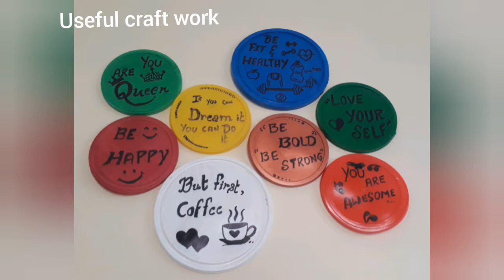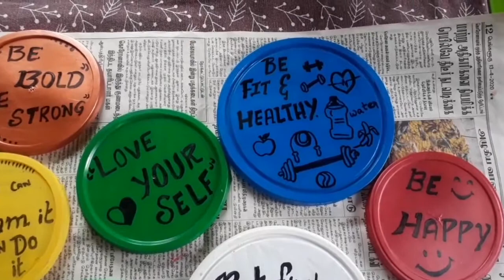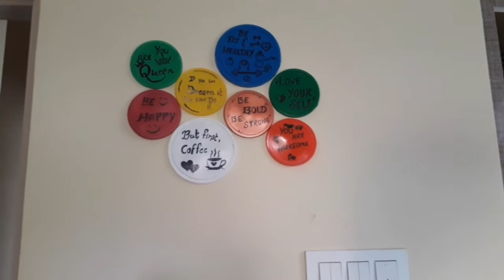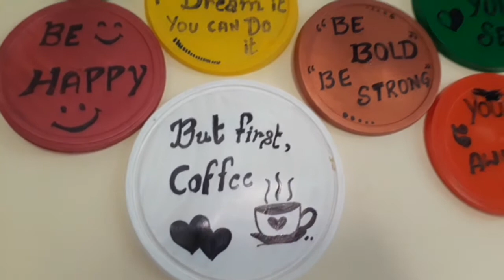Waste box lids craft work in tamil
Waste box plastic lids
Creative craft work